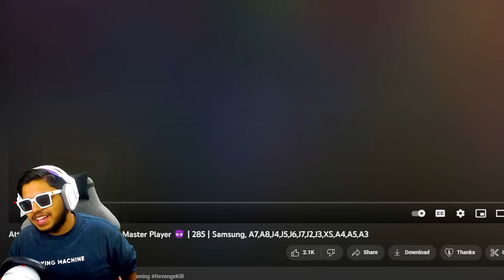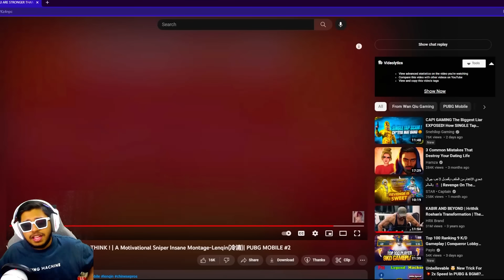World's Greatest SNIPER Fragger of All Time WAN Qiu Gaming | BEST Moments in PUBG Mobile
Welcome back to World's Greatest SNIPER Fragger of All Time WAN Qiu Gaming | BEST Moments in PUBG Mobile.

👉🏻DEVICE SPECS
• Brand: Ipad 2018 (6th Generation)
• RAM/ROM: 2GB/32GB
• Recorder: Elgato HD 60s
• Resolution: 1080p 60FPS
• Editor: Sony Vegas Pro
• Format: MP4
• Decorder: H.264
• BitRate: 10-40 Mbps